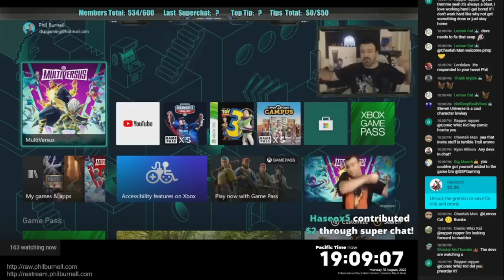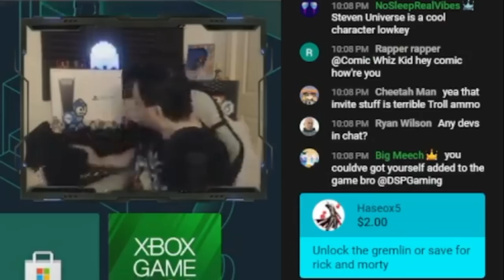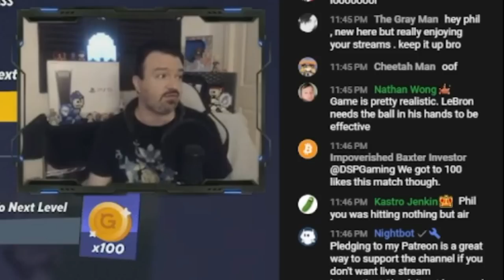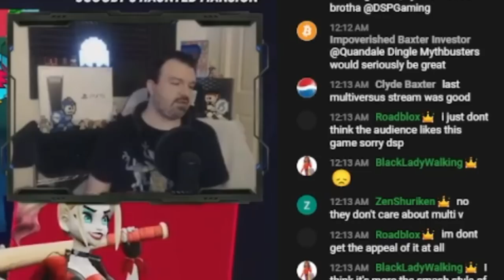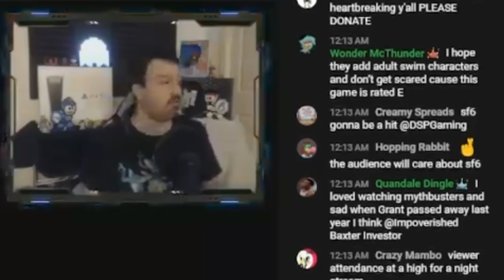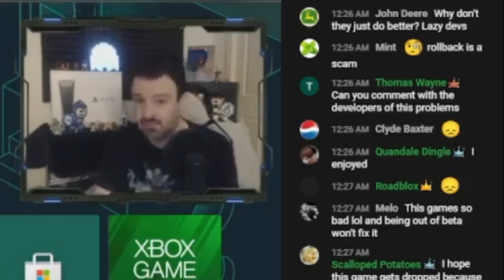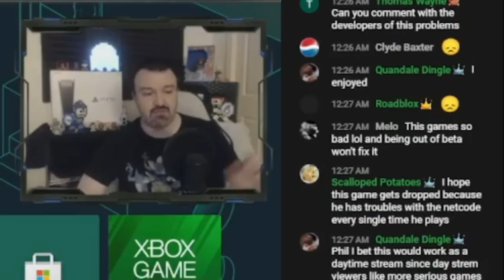BACON SWEATS III: Aug 15, '22